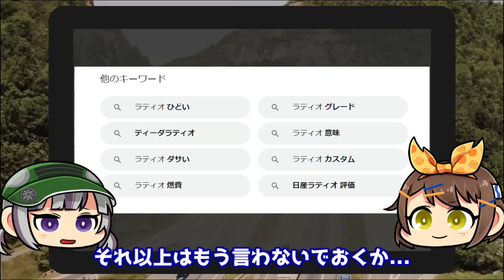【ゆっくり解説】そこはかとなく漂うアジアンテイスト...。日産・ラティオ（2代目/N17型）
今回は日産・ラティオ（ティーダラティオから数えて2代目）を解説します。

2000年以前の自動車を取り扱うことも多く、

修正、もしくは削除する必要があると判断した場合、
こちらで適切に対応させて頂きます。